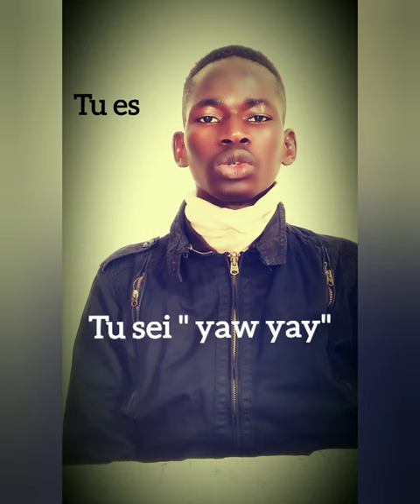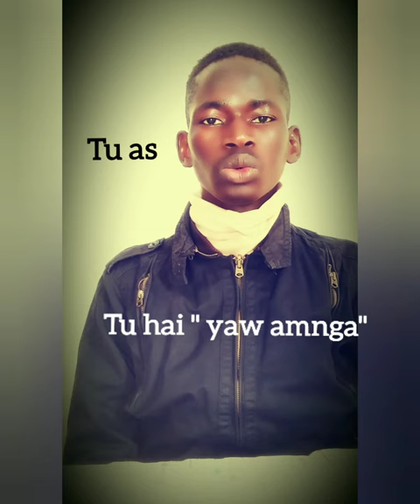ITALIANO WOLOF [ AVERE E ESSERE] in italiano, con Serigne Fallù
corso di italiano in wolof  con Serigne Fallù 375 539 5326 Solo whatsapp